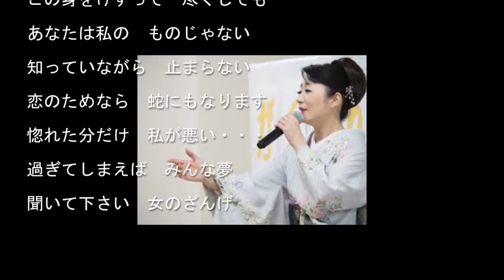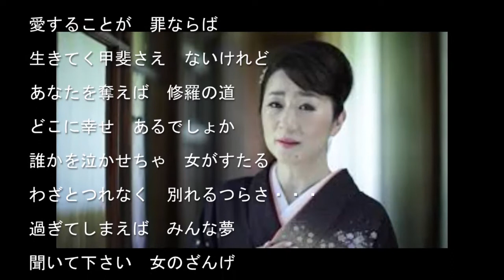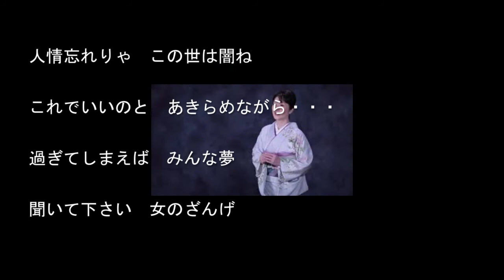女の恋ざんげ/入山アキ子Cover:sasaki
説明　　　１１月６日発売。

　　　作詞/かず　翼　　作曲/大谷明裕　　　編曲/伊戸のりお